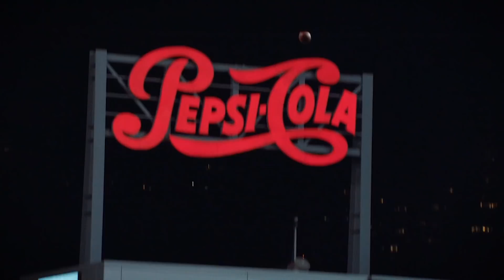James Washington on His Rookie Season, His Relationship with Ben Roethlisberger | Steelers Face Time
Pittsburgh Steelers WR James Washington discusses his growth during his rookie season, what he learned, building his relationship with Ben Roethlisberger, correcting mistakes and what he's working on heading into Year 2.